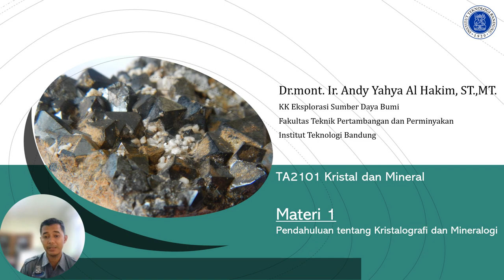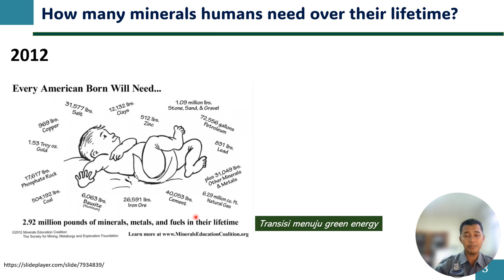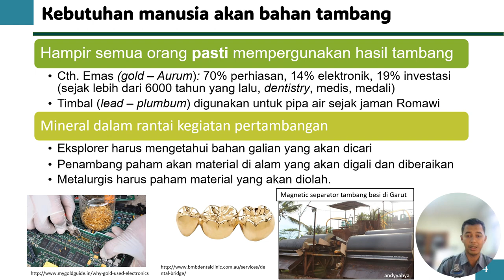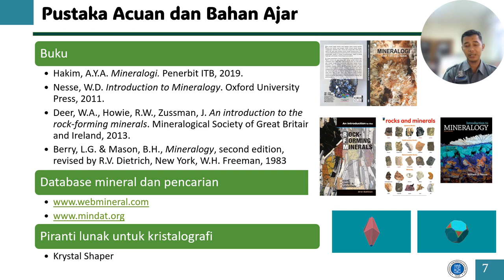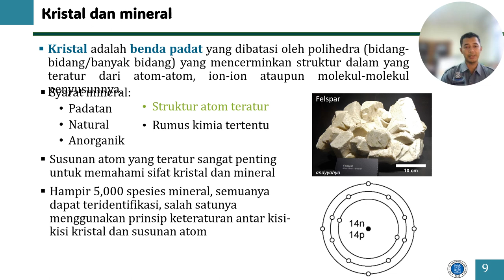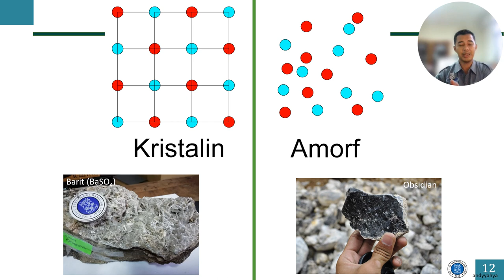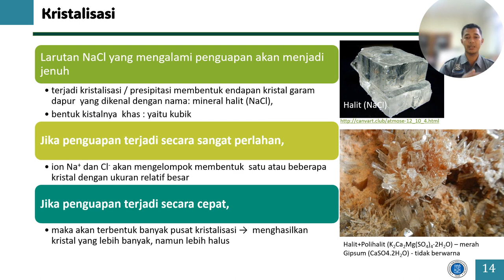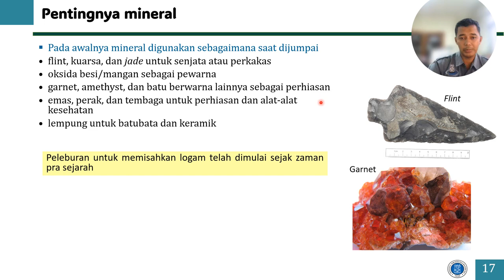Materi 1 Mineralogi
Pendahuluan kristalografi dan mineralogi - Teknik Pertambangan & Teknik Metalurgi ITB